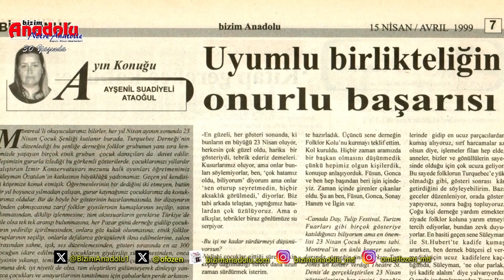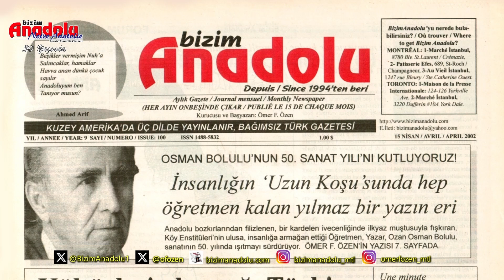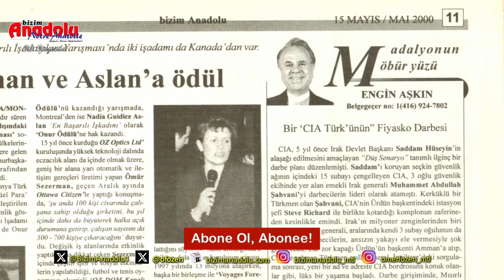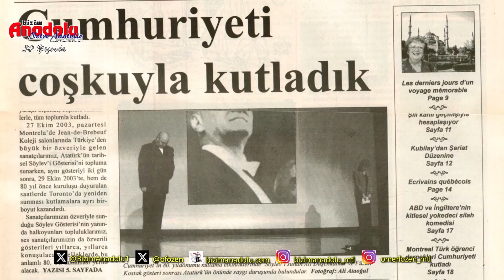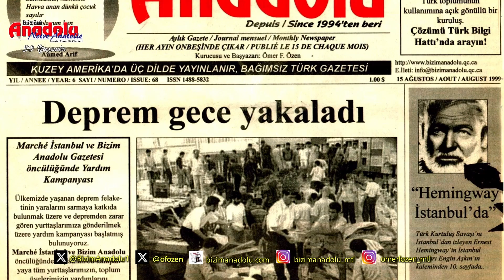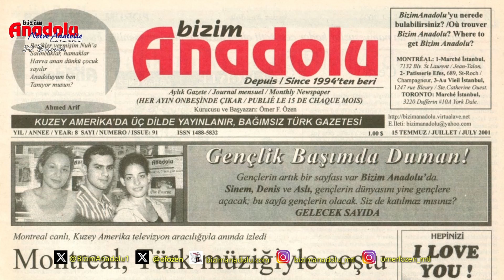Bizim Anadolu Toplum Ödülleri Sahiplerini Buldu - 15.09.2024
Bizim Anadolu 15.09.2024, Pazar akşamı, 30. yayın yılı kutlamaları çerçevesinde gazetecilikten müziğe, fotoğraf sanatından gönüllü çalışmaya toplum ödülleri dağıttı. 30 Yıla 30 Ödül Galası kalabalık bir konuk topluluğu yeniden buluşmanın odağı oldu, değerli sanatçımız Sema Gültekin sesi ve sazıyla geceye neşe kattı.

Genel Yayın Yönetmeni
Ömer F. Özen